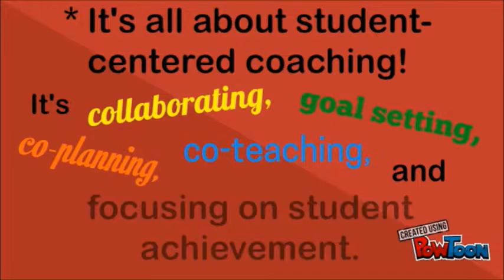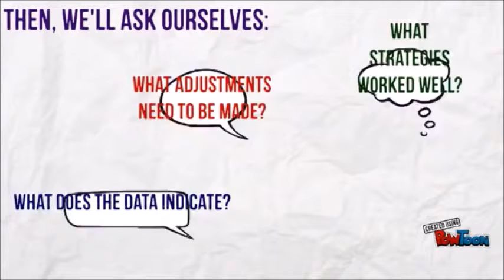MAC COACHES INTRO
We are all on the same team, looking to get better at what we do!